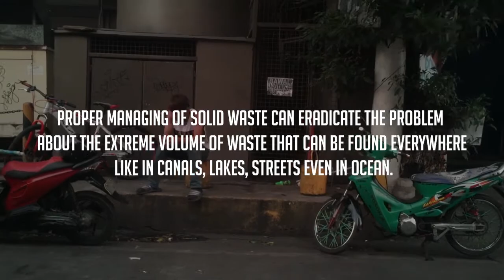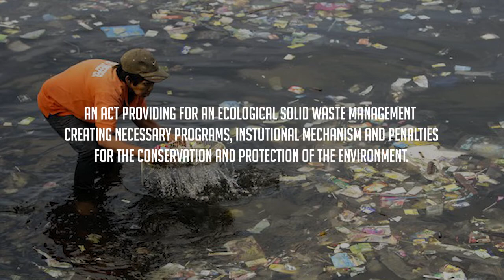Solid Waste Management Advocacy (STEM 178 - Group 2)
"Let our future be clean again."